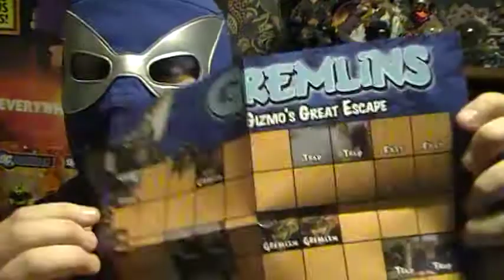Parts Unknown - Gremlins: Gizmo's Great Escape package opening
Trying something different, where I open and share my thoughts on the miniatures game Gremlins: Gizmo's Great Escape